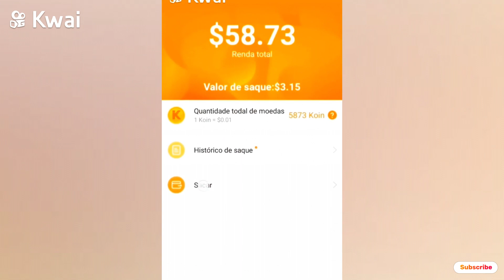“COMO SACAR KWAI KOIN?" ——Ganhando Kwai Koin Série(4)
Olá, Kwaiers! Quando estiverem satisfeitos com a quantidade de Kwai Koin podem realizar o saque logo mais. Como se saca e se faz o pedido de saque? 👉 Clique no vídeo
Veja os vídeos passados！ 👉
Quer gravar vídeos pra ganhar dinheiro de verdade? Venha ao Kwai！